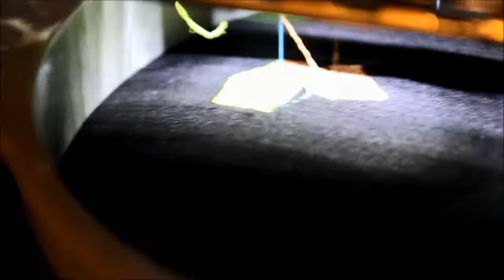@SellYourHouse. @AustinTexas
Always use one-hundred percent polyester threads on one-hundred percent polyester garments.  Nothing else will do.
When cotton shirts have been washed, prior to embroidery, do not use rayon, cotton, or cotton-rayon threads.  You'll have to go to polyester or a blend.
Ask customers to not wash shirts prior to embroidery.  We want the sizing in there.  We also want embroidery to shrink with the shirt or other garments.
Google is wrong when they say to do the opposite.

Music:  "Haus Guest", by Gunnar Olsen, mixed with ambient, embroidery machine, sound .
cheers!